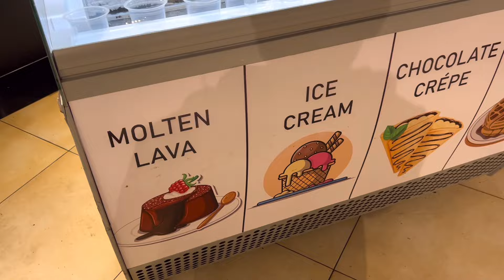Dinner Buffet in Lahore | Lahore’s Best Mutton Buffet in Nadeem Buffet’s | Unlimited 90+ Dishes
Dinner Buffet in Lahore | Lahore’s Best Mutton Buffet in Nadeem Buffet’s With More Than 100 Dishes

In this video I will share the honest review of Lahore’s most famous Restaurant Nadeem Buffet’s..

Nadeem buffet dinner buffet
Lahore’s best dinner buffet
Nadeem Buffet’s Qaddafi stadium
economical dinner buffet in Lahore
best hitea buffet in Lahore
Lunch cum HiTea buffet
best dinner buffet restaurant
best breakfast buffet in Lahore

Price on cash : 3099 rupee

Timing Slot 1 :
7:00 to 8:30

Slot 2 :
9:00 to 10:30